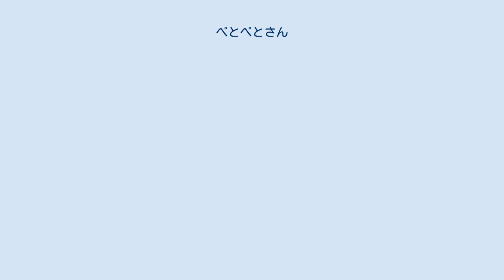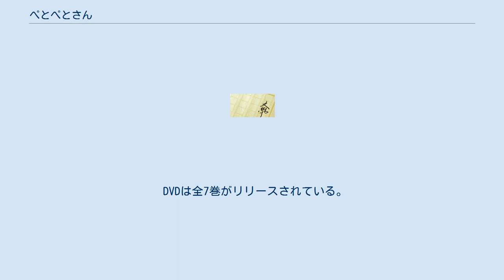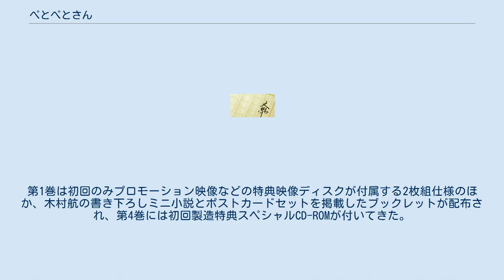ぺとぺとさん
『ぺとぺとさん』は、木村航による日本のライトノベル。
イラストはYUG。
2005年7月から10月上旬にかけて「ぺとぺとさん」と「さよなら、ぺとぺとさん」を原本にしたUHFアニメが放送。
また、マジキューによる連載や企画も展開された。
 作品は人間と妖怪が共存する田舎町を舞台に、この住民の日常生活を描く。
妹が多いとされ、「女未（にょみ）の里」と呼ばれる鮎川町（あゆかわまち）の中学校「大曲垣峠（おおまがきとうげ）中等教育総合校（通称マガ校）」に転校した女子中学生ぺと子を中心にストーリーを展開する。
 物語の舞台は山河に囲まれ、工場と山寺が豊富にある、鮎川町。
この町の多くに存在するのは「妹」で、2子以上を持っている家庭の第2子以降に出産する性別の10割が女児で、統計を取り始めた1920年以降、不変の数字を誇っている。
 それだけしか取り得のない（とされる）この町の名物イベント「ミスにょみの里コンテスト（通称・ミにょコン）」が毎年行われる。
参加資格は町内在住・未婚・兄、若しくは姉がいる女性（つまり妹にあたる女性）。
最近は特定種族（いわゆる妖怪）の参加も可能になった。
神奈川県にあるという設定。
 2005年7月から同年10月まで、独立UHF局、キッズステーションにて放送された。
 XEBEC M2が初めて制作を主導した作品で、XEBEC M2とジェンコが組んでの制作も今作が初めてである。
この組み合わせは、後に2007年4月より放送される『ひとひら』でも実現した。
 DVDは全7巻がリリースされている。
第1巻は初回のみプロモーション映像などの特典映像ディスクが付属する2枚組仕様のほか、木村航の書き下ろしミニ小説とポストカードセットを掲載したブックレットが配布され、第4巻には初回製造特典スペシャルCD-ROMが付いてきた。